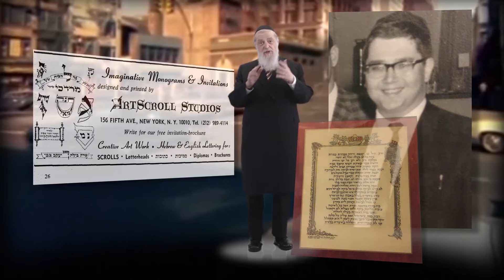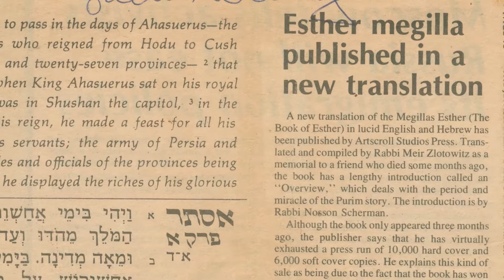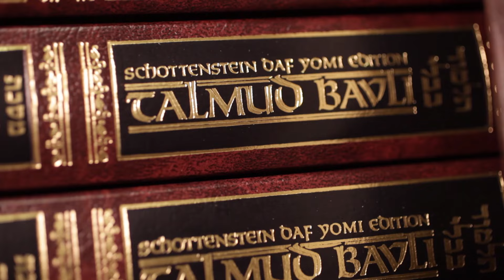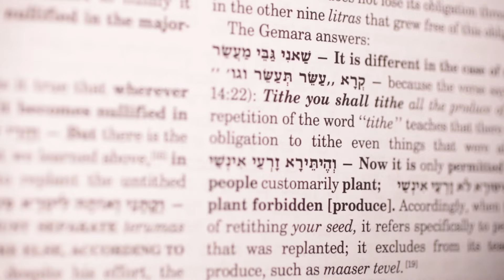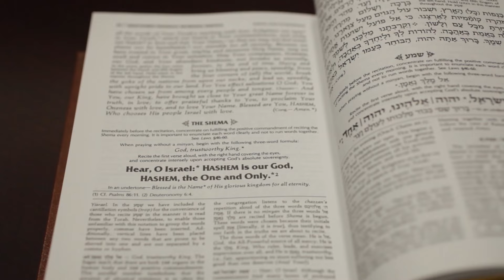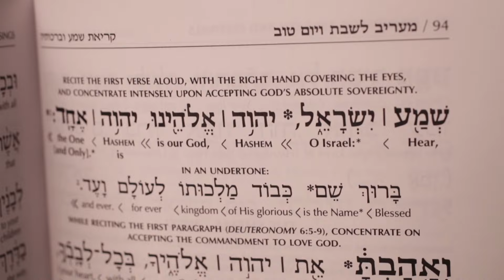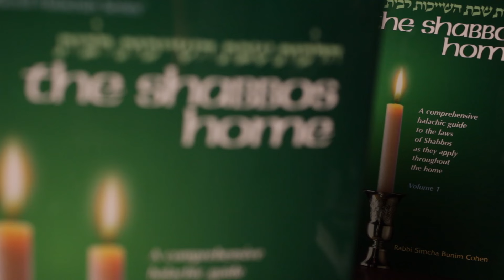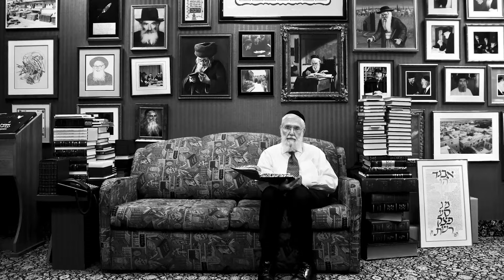Architect Of A Revolution - the Life and Legacy of Rabbi Meir Zlotowitz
30 Sivan/July 6, marks the seventh yahrtzeit of Rabbi Meir Zlotowitz z”l. He devoted his enormous talent and indefatigable energy to spreading the light of Torah – and he succeeded in illuminating the world. He was the greatest marbitz Torah of our era, the rebbi of hundreds of thousands, the dynamo who inspired and led the “ArtScroll Revolution” that is changing the Jewish world.

Watch the video biography “The Architect Of A Revolution” and you will walk away immensely inspired.

Yehi Zichro Baruch.